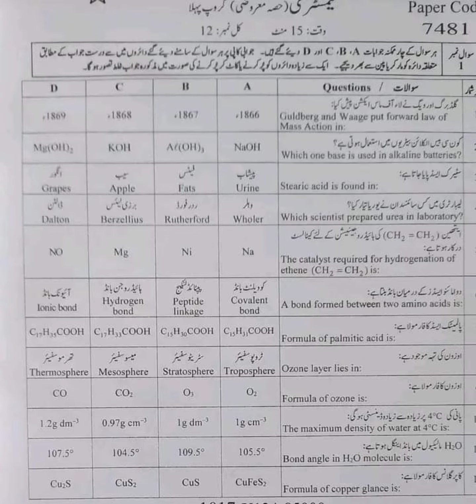10th Class Chemistry Faisalabad Board Paper 2024